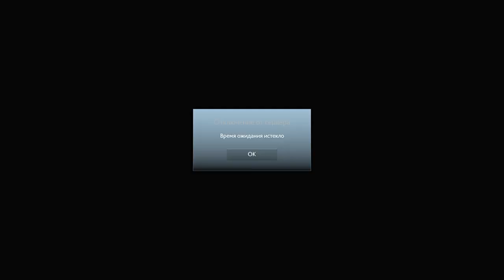BHeart vs AVALON, DPL Season 2 - Div. B, game 1 [Tekcac, Inmate]